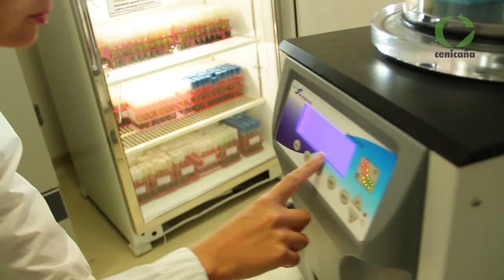Programa de Variedades - Cenicaña 2017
Principales áreas de trabajo e investigación del programa de variedades del Centro de Investigación de la Caña de Azúcar de Colombia. Mejoramiento, Biotecnología, Fitopatología, Entomología.